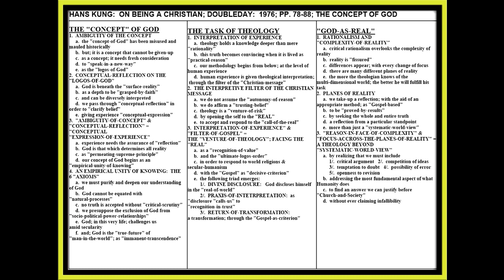KUNG: ON BEING A CHRISTIAN; PP. 78-88; THE CONCEPT OF GOD; LESSON #06